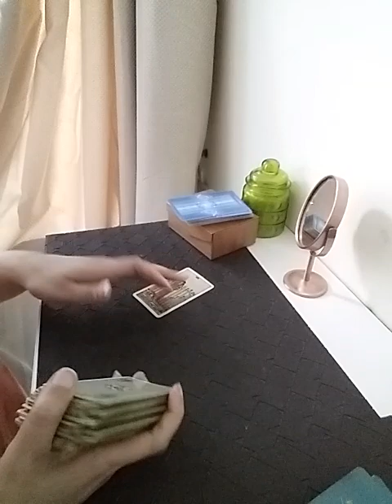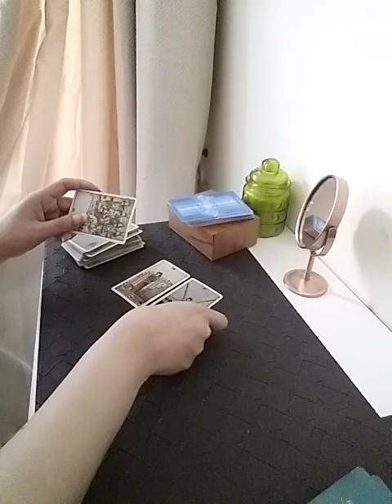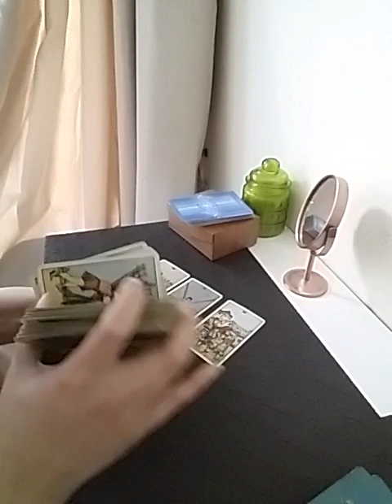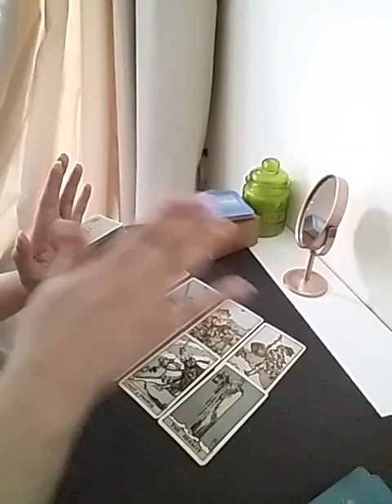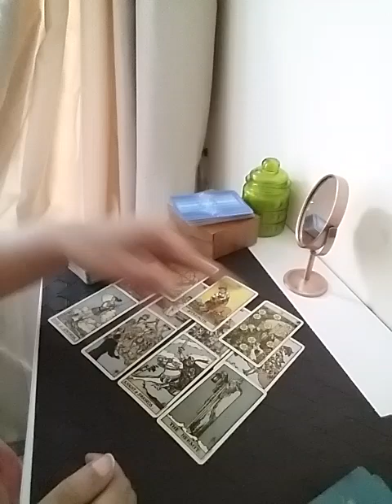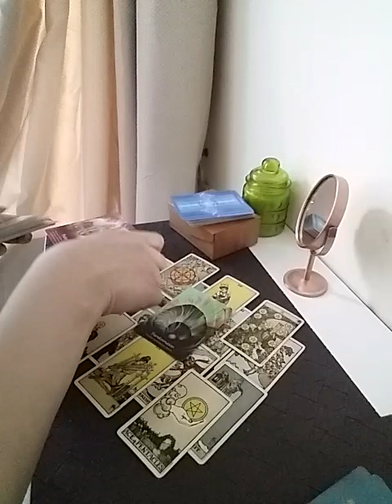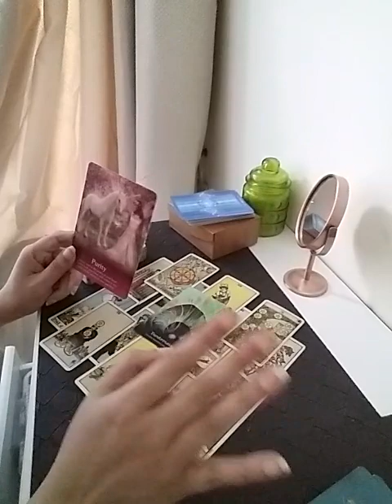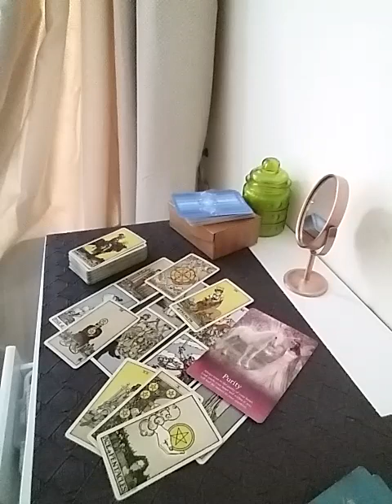Hindi/Urdu : UNKI TRUE INTENTIONS KYA HAIN APKO LE KAR CONNECTION KO LE KAR ?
Services  i  offer :

1- 1 question reading - 35 USD

(5,000 - pkr)

2- 2 question reading - 55 USD

(8,000 - pkr)

3- 3 question reading - 70 USD

(10,000 - pkr)

4- 5 question reading - 100 USD

(16,000 - pkr)

5- Love n Relationships - 100 USD

(16,000 - pkr )

6- 10 Minutes customized  *SPIRITUALLY CHARGED*  affirmations that give 100% RESULTS  - 100 USD

(16,000 - pkr)

7- Consultation and step by step guidance to  MANIFEST  your Dream Desire and Goal.

(50,000 - pkr)

8- Unique Scripting technique to manifest your desire -  80 USD

(13,000 - pkr)

9- Protection from bad influences and energies  - 60 USD

(10,000 - pkr)

10- Removal of Black Magic  - 100 USD

(16,000 - pkr)

(16,000 - pkr)

12- Dream  Interpretation  - 40 USD

(6,000 - pkr)

13- Spiritually Charged Affirmations + Unique Scripting Technique - 150 USD

(25,000 - pkr)

14- Money rituals - 60 usd

(10,000 - pkr)

15- Love Rituals - 100 usd

(16,000 - pkr)

16- Subliminals - 100 usd

(16,000 - pkr)

17- Consultation along with 1 manifestation technique - 100 usd

(16,000 - pkr)

18- Angel guidance - 40 usd

(6,000 - pkr)

19- 5 Minutes Guided Meditation - 50 usd

(8,000 - pkr)

20- 5 Minutes Affirmations - 50 usd

(8,000 - pkr)